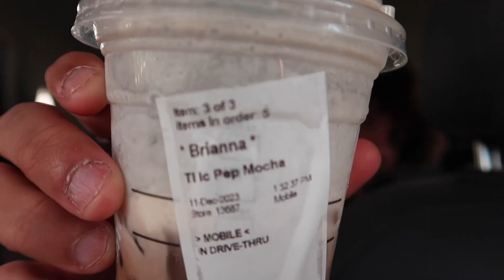Trying STARBUCKS Holiday Drinks 2023